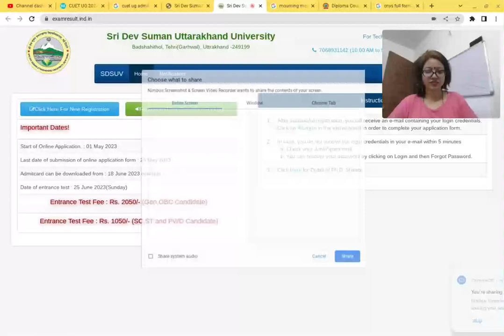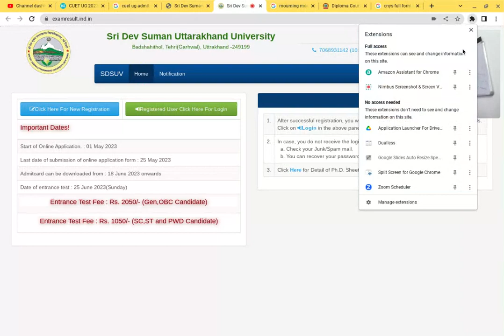Ph.D फॉर्म आ चुके हैं। ll Sri DevSuman University Uttarakahnd ll sdsuv.in ll Ph.D Form Release ll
Paid Consultation  - Just Rs. 99/-  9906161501. (Any Career Help 9Am to 9 Pm Only)

New Channel ( Khoj IAS & Legal अफसर'S )

Namastey & Thanks for visiting Teaching & Learning Hub & becoming member of this family I am greatful to God that I can help you

Job Recruiter
Teaching & Learning Hub

In today's video , I will explain to you about Ph.D फॉर्म आ चुके हैं।  ll  Sri DevSuman University Uttarakahnd ll sdsuv.in ll Ph.D  Form Release ll

# sridevsuman univ
# sridevsuman univ Ph.D form
# sri dev suman Ph.D Entrance Exam
# sri dev suman ph.d form kab ayenge.